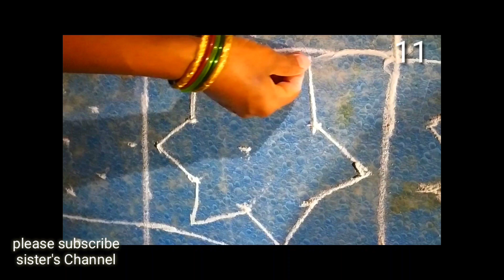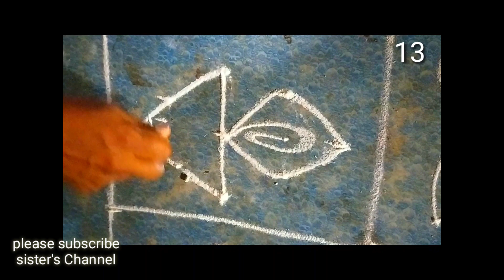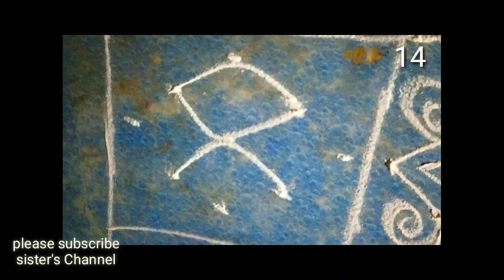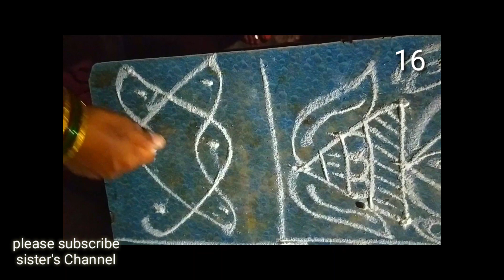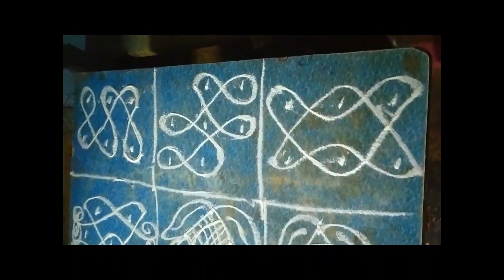18 Easy & Simple Daily Rangoli Designs Part -2 || 3 చుక్కల ముగ్గులు || బేసిక్ మెలికల ముగ్గులు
Please share and write your valuable comments.